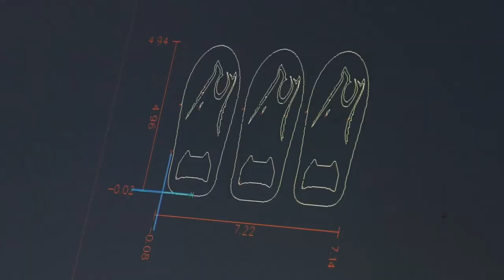Javelinas: In Their Own Words - College of Agriculture (2021)